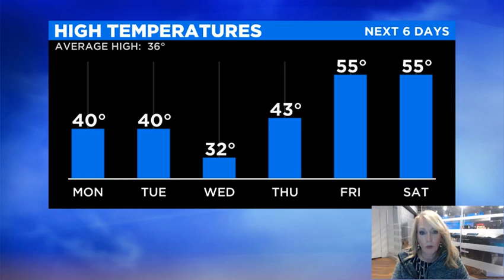Reporter Update: Latest Evening Weather Update From Kristin Emery